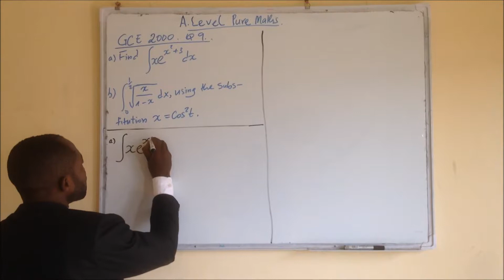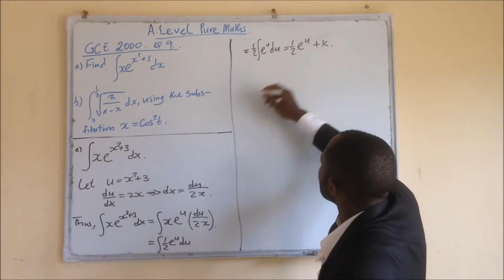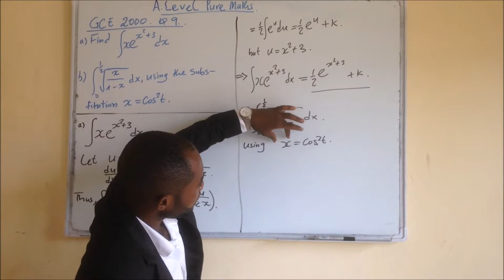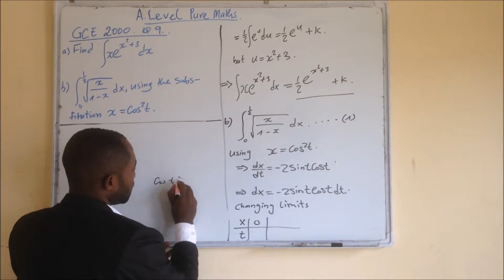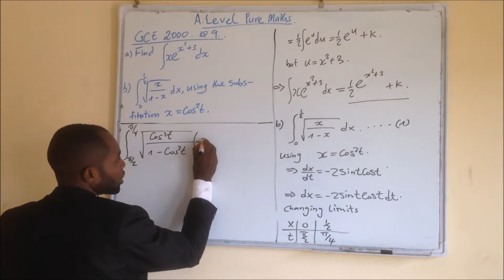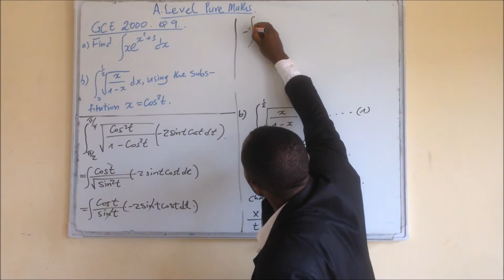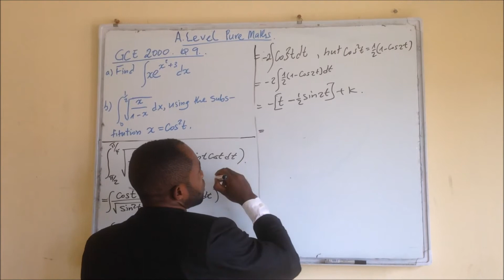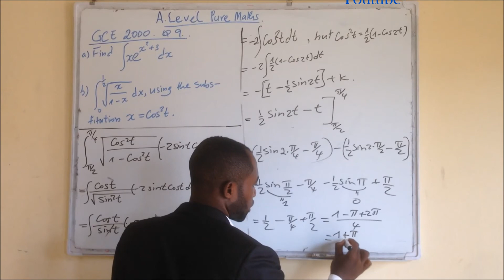Talla.yonkeu A-level pure maths integration 2000 Q9